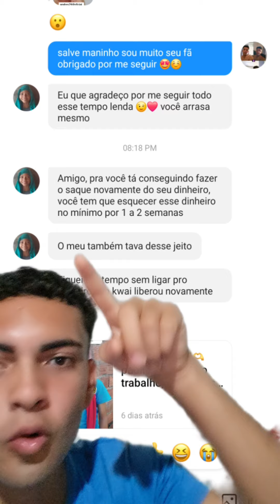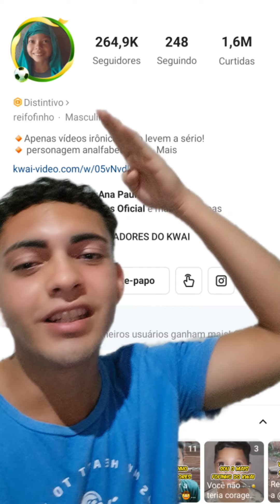como resolver problema falha no saque no kwai? resolvido agora tutorial completo 🤩✅️